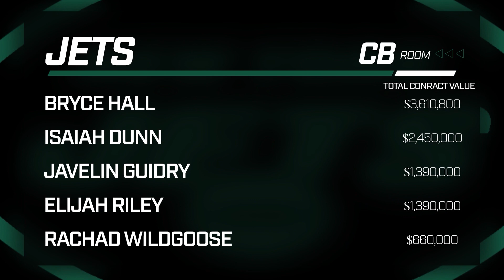Everything You Need To Know About the 2022 New York Jets Rookies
It's year two of the Zach Wilson era in New York. And with a lot of draft capital, Jets GM Joe Douglas worked to put a lot of talent around the young QB. TDN's Joe Marino goes through the Jets draft haul and explores what year one role each rookie could have.